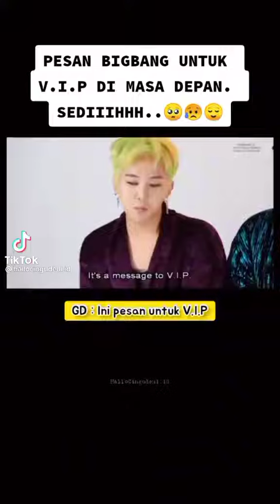BigBang | Dark Jokes banget